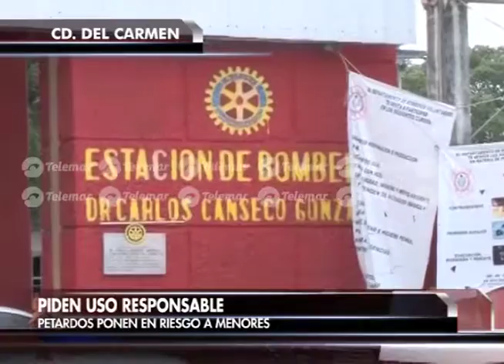Exhortan al uso responsable de la pirotecnia en la isla